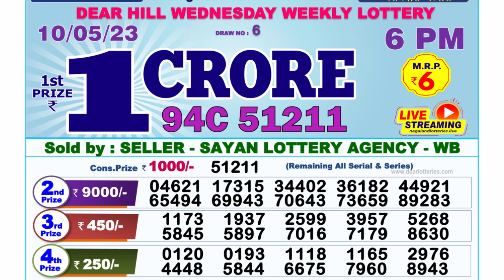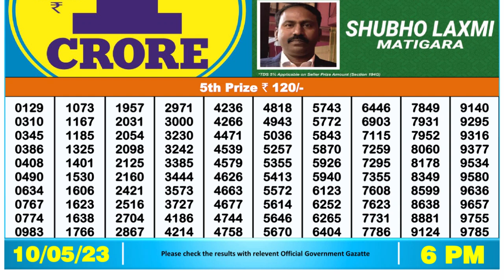Dear Lottery Sambad 6pm today 10.05.23 Nagaland State Lottery Result